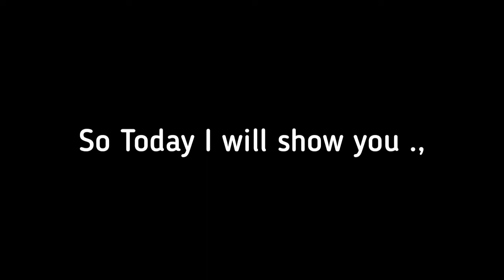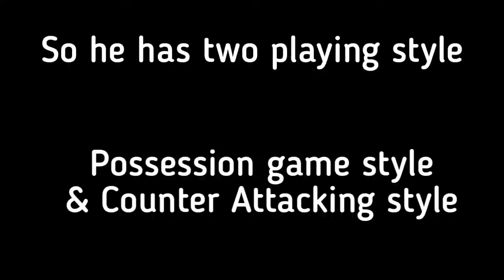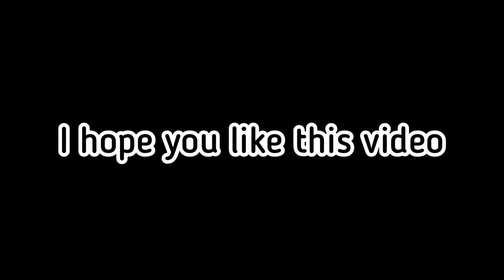HOW TO PLAY WITH FERNANDO SANTOS & SET A SQUAD|WITH NEW FORMATION (4-1-2-3)|HOW TO ATTACK & DEFEND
🔴🔴 *IMPORTANT NOTICE*🔴🔴
💠 *Full List Of  Gaming Videos of this channel 👇👇👇* 💠

📛 *CLEAR ALL YOUR DOUBTS HERE*📛✔️

🔰🔰 *MANAGER VIDEO*🔰🔰

⭕ *Fernando Santos*

⭕ *With new FORMATION*

⭕ *Southgate*

⭕ *A.Gouvea*-

⭕ *P.Boer*

⭕ *C.Valbuena*

⭕ *G.Henriques*

🔷 *MANAGERS:- FULL GUIDE*🔷

⭕ *Top 5 Managers With Best Defence & Attack*

⛔⛔ *COMBO VIDEOS*- *FULL DETAILS*⛔⛔

⭕ *2 CFcombo*

⭕ *CMF combo*

⭕ *Cb combo*

⭕ *Lb &  Rb combo*

♨️ *DETAILS ABOUT THE PES 2020 VIDEOS*♨️

⭕ *What happens to our players*

⭕ *what happens to our managers , gp & coins*

◼️◼️*_MANAGERS WAR_*- *_FULL DETAILS_*◼️◼️

⭕ *Fernando santos vs gouvea*

⭕ *Grimault vs L.Roman*

⭕ *L.Roman vs Zeitzler*

⭕ *P.Boer vs L.Roman*

⭕ *P.Boer vs Fernando santos*

⭕ *Gouvea vs l.roman*

⭕ *Gouvea vs P.Boer*

⭕ *Top 5 Managers in pes 2020*

⭕ *How to get trading option in pes 2020 & 2021*

⭕ *Top 10 national team kits||no patch*